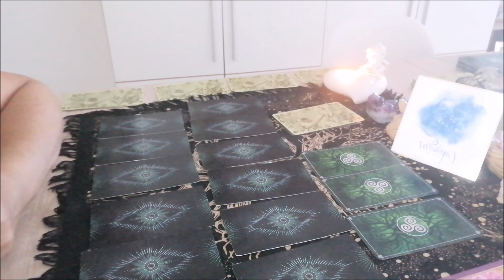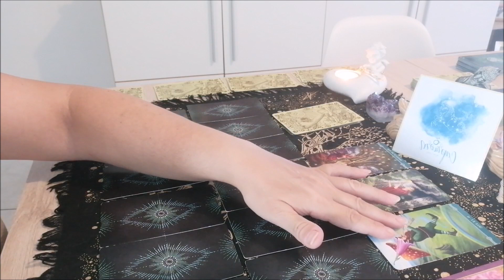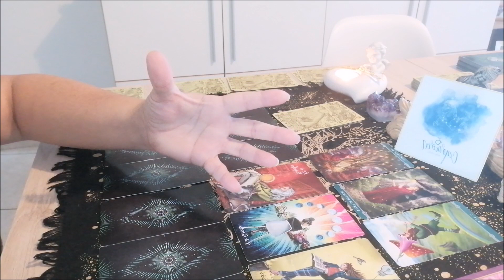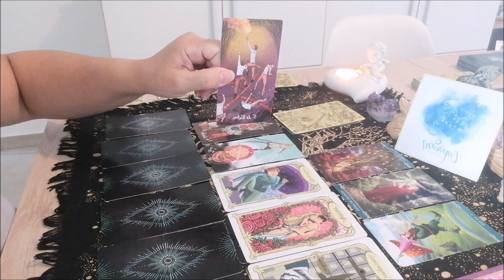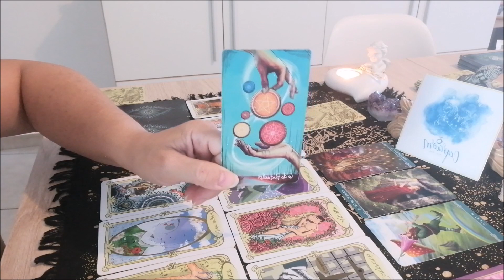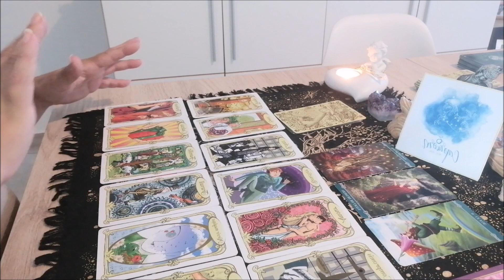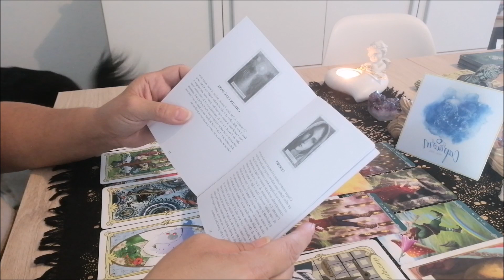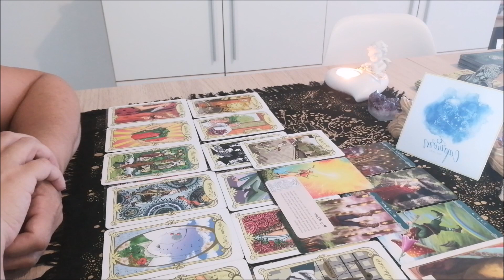♑Capricorne Aout 2022 de la chance au travail- attention a votre ego